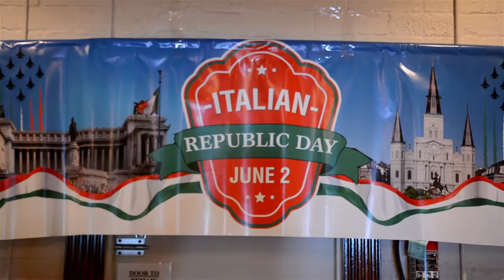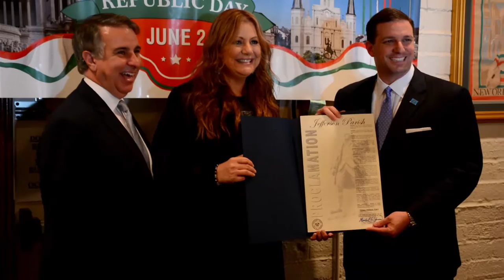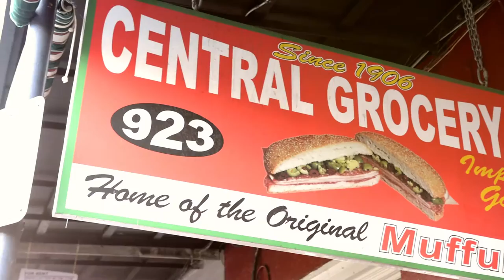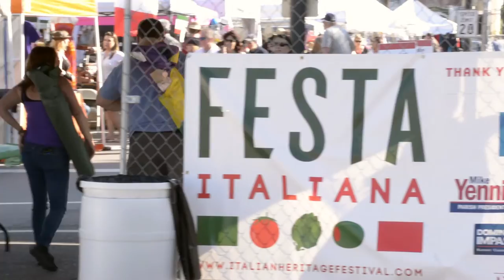PBC-37 Republic Day, Unification, Tivoli, and Roots Tourism with Lena Prima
Charles Marsala of AWE News hosts Italian Republic Day 2016 at II Tony’s Restaurant in New Orleans where Jefferson Parish President Mike Yenni declared June 9th to be Lena Prima Day. This was followed by a Creole-Sicilian dinner with friends and family of the New Orleans Italian Community gathering to celebrate this momentous day in Italian History. Lena Prima was interviewed and she discussed Father, Little Palermo and the Legacy of Sicilian Culture.